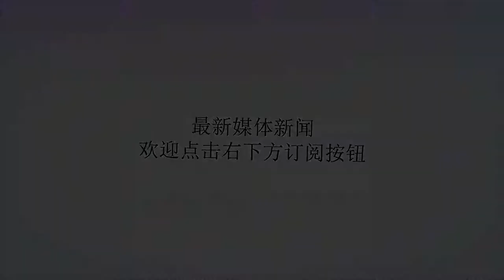雁荡山下藏能人，匠人之心让冷兵器不再冷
Many thanks.在乐清雁荡山脚下，隐藏着一位既会射箭又会制箭的能人，我们一起看一下这位依然坚持传统的手工制作工序，把每一把传统弓箭都当做工艺品来细致打磨的匠人吴士全。古代文明中，弓箭是使用非常普及的武器。冷兵器时代早已过去，现如今会使弓箭的人越来越少，弓箭本身失去了存在的必要性，制弓匠人正濒临消亡。而吴士全为什么会成为一位专心致志的匠人，这还要从他的孩童时光说起。吴士全传统弓箭匠人我小时候就在农村山里面长大，小时候没有太多的玩具，大部分的玩具都是靠自己在生活中找出来，或者是自己制作，在七八岁的时候就自己动手做过竹片的弓，用竹子的枝条做箭，做起来自己玩，后来想玩弓箭，第一个想法就是自己动手去做弓箭，可能我更希望有一个自己亲手做的弓，可以自己玩，刚好自己家开家具厂，家具厂里面设备什么都有。从传统弓的业余爱好者到参加比赛成为一位专业的射箭运动选手，让吴士全对弓箭爱得痴迷。这个时候，想要一把专属于自己的弓箭成了他最迫切的愿望。吴士全传统弓箭匠人我做的第一张弓是金角弓，就是我们中国传统的弓箭，它的正面是牛角，背面是牛筋，中间是竹子，这样子复合承压起来的一个弓箭，但是很遗憾，做起来玩了几箭就坏掉了，后来改做了我们现代承压的一个传统弓，就是我现在在做在玩的这个弓箭，玩到现在已经有八个年头了。弓箭制作技艺是中国的传统手工技艺之一，在历代经验积累的基础上，到春秋时期形成了有关弓箭制造的详细记录。而后经过不断的改进与发展，在行业内形成比较完善的近代传统工艺的弓箭制作技艺。弓箭制作的精确程序和许多关键流程完全依仗工匠的精湛技艺和经验，以眼为尺，以手为度，很少有具体数据可以参考。制作一把传统弓箭需要利用上百件专用工具进行纯手工加工，通过多道工序，制作时间较长，制作程序繁杂。吴士全传统弓箭匠人